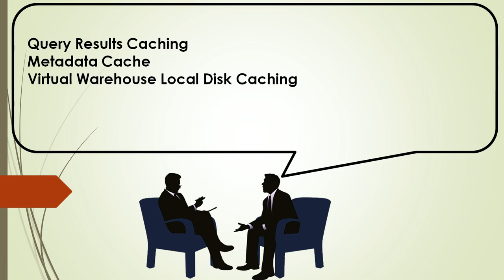Name the types of catches in Snowflake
Welcome to the channel, please support us with your thumbs up, we try to bring all questions in various fields under one roof to investigate and help aspirants to achieve what they actually deserve. Prep24x7.com